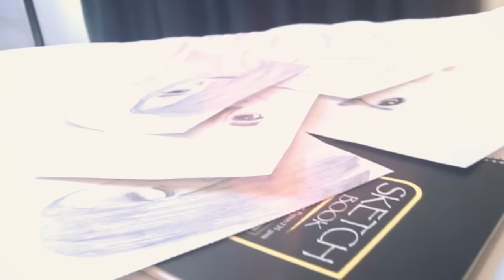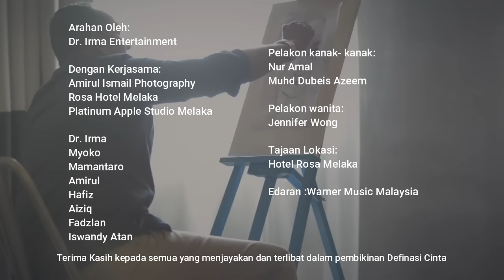Ferhad - Definasi Cinta (Official Music Video)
‘Definasi Cinta’ merupakan sebuah lagu yang dicipta melodi dan liriknya oleh Dr. Irma serta susunan muzik garapan Iswandy Atan.
Lagu ini berkisarkan tentang maksud dan rasa emosi cinta itu sendiri , Defin”A”si Cinta membawa maksud “definisi cinta AKU’ kerana cinta ditafsirkan berlainan pada hati yang berbeza. Cinta pada yang Esa, cinta pada suami/isteri, cinta pada kekasih mahupun ibu bapa. Cinta perlu wujud dalam hidup setiap insan kerana tanpa cinta, hidup akan kelam jalannya dan impian tiada dalam jiwa. Seperti lagu tanpa irama, seperti bintang tanpa cahaya, seperti diri tiada pedoman.

Disuntik sentuhan magis tersendiri Dr. Irma, Ferhad menjadikan Definasi Cinta sebagai hadiah kepada para peminat yang menantikan kemunculan semula beliau di persada seni tanah air. Sentuhan yang cukup unik dan bakal memberi impak mendalam pada para pendengar dan juga para peminat muzik tempatan.
Lagu ini juga dihasilkan sebagai tanda penghargaan beliau kepada peminat-peminat yang tidak putus memberikan sokongan sepanjang karier beliau.